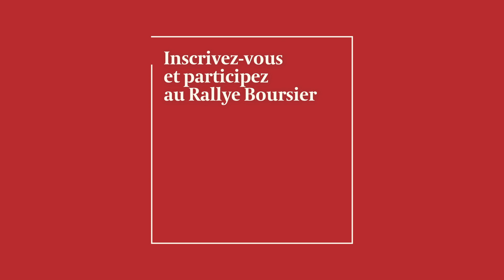Rallye Boursier | Florian Christiaens "Gagner en expérience pour mieux gérer mon portefeuille"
Florian Christiaens, président du Solvay Finance Club, est l'un de quztre participants vedettes du Rallye Boursier. Il compte sur ce concours pour pouvoir prendre plus de risques et gagner en expérience.